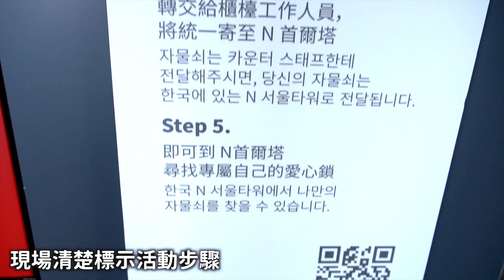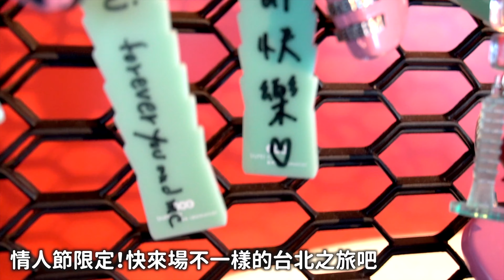【台灣旅遊攻略】台北101、首爾塔期間限定愛情套票，直登觀景台留下對彼此的心意｜KKday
來台北旅遊，想留下不一樣的旅遊回憶嗎？推薦你KKday情人節限定的台北101、首爾塔愛情鎖組合套票，走訪台灣地標台北101，領取觀景台門票和愛情鎖頭後，寫下對彼此的心意並設定好專屬密碼，再轉交給工作人員即可完成，最後再到韓國首爾塔尋找你們專屬的愛情鎖頭吧！